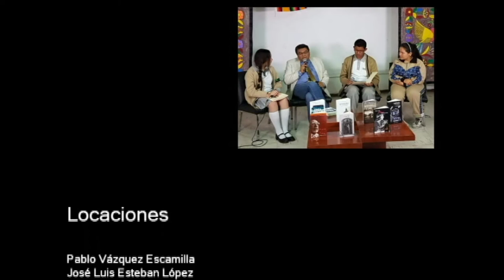20180322-CE1718/Cultura de Paz: un estilo de vida/Abuso sexual infantil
Cultura de Paz: un estilo de vida. Abuso sexual infantil.  Conduce: Dr. Oscar Ortiz Salcedo. Fecha de emisión: 22 de marzo de 2018. Este y otros programas los puedes ver .Producciones con fines educativos para secundarias técnicas en la CDMX, México.